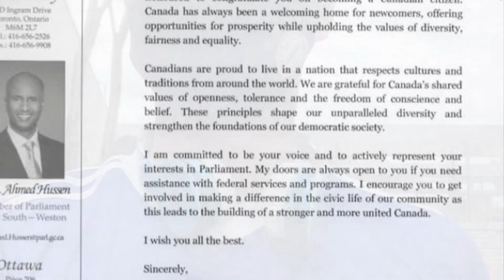Vaccinated with Sir Ahmed Hussen Immigration Minister and Minister of Families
Vaccine with Pfizer and with official and minister Ahmed Hussen